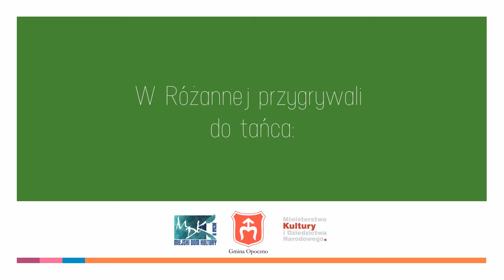Opoczno Stolicą Oberka - Pograjka w Rózannie